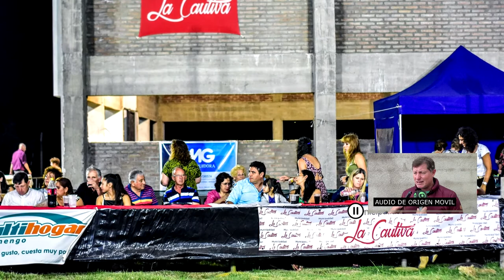JOSE LUIS BELTRAMONE POSITIVO BALANCE DEL LOS CARNAVALES 2020